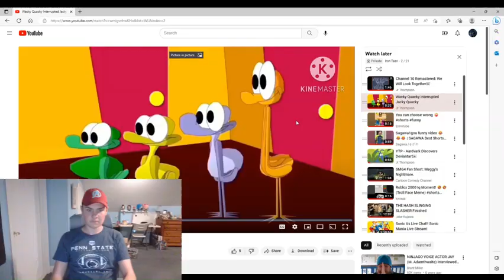Wacky Quacky Interrupted Jacky Quacky Reaction